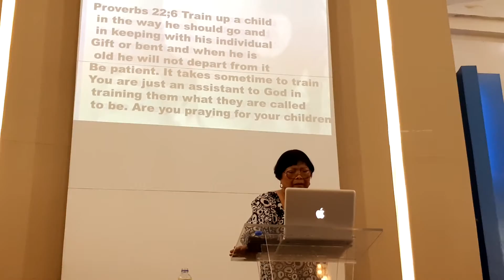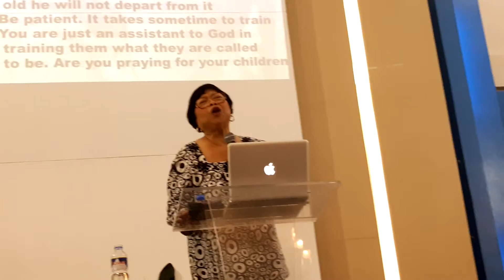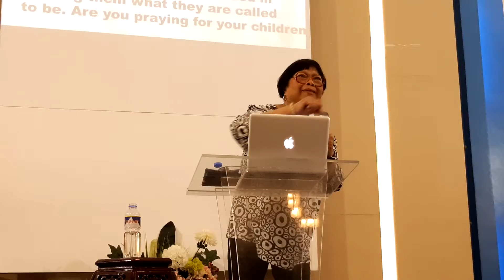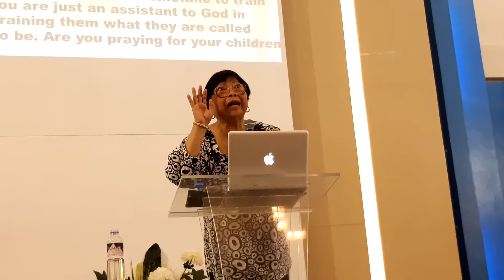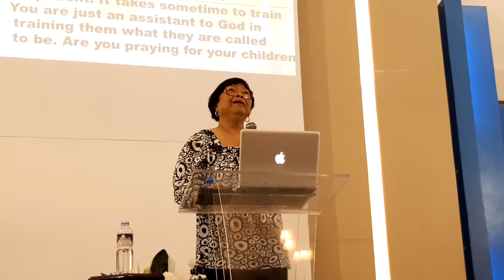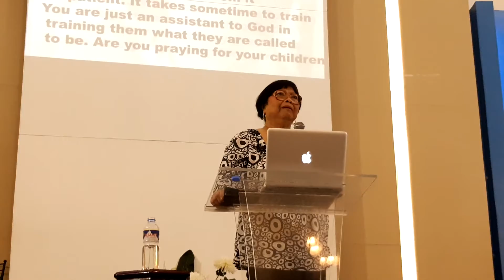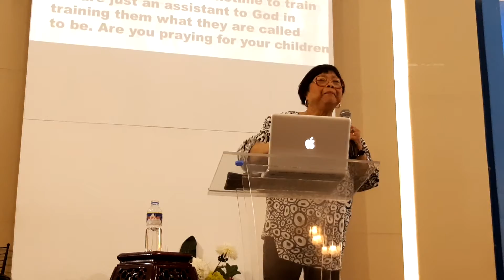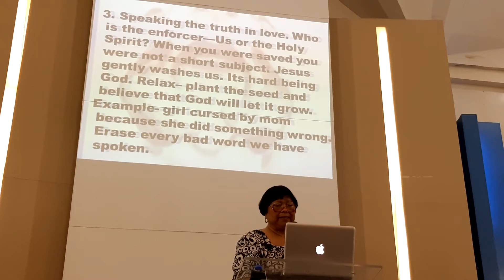THE TONGUE | FAITH NAVA PART 3